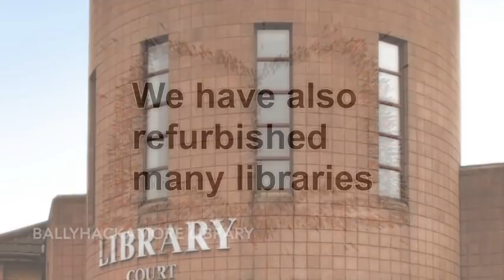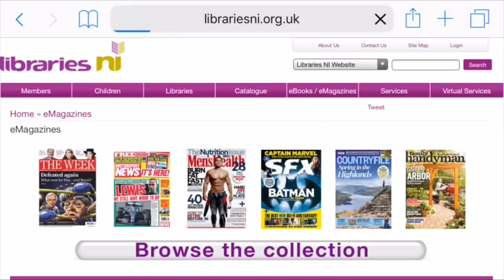Libraries NI - 10 Year Anniversary